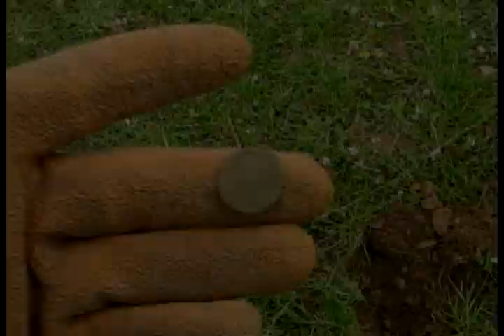Metal Detecting Uk - Finding a Roman coin and Brooch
Metal Detecting Uk - Finding a Roman coin and Brooch with an XP Goldmaxx Power, using the elipitical coil.